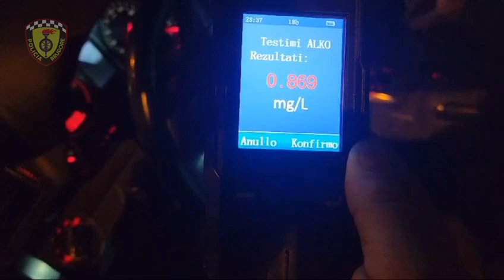U kapën në shkelje dhe tentuan të korruptojnë efektivët e Policisë Rrugor, e pësojnë 5 drejtues